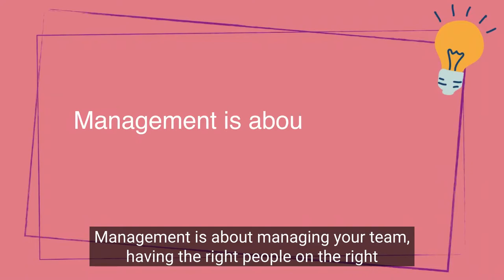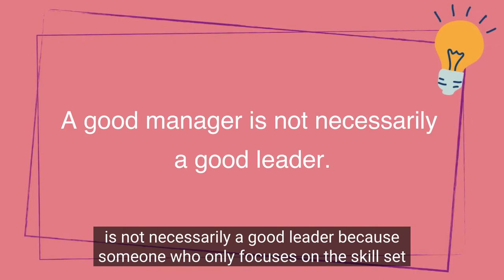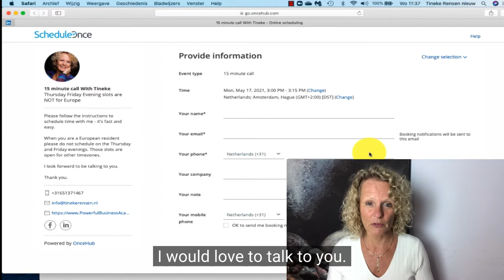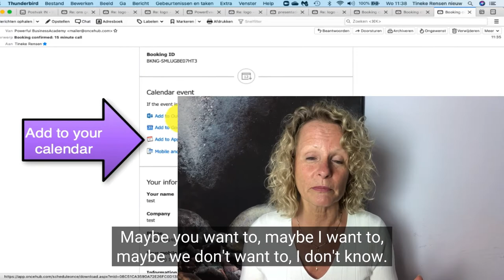What Is The Difference Between Leadership And Management?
Leadership is an essential part of effective management. But there is a difference between leadership and managing a team.

In this video, I explain about what is the difference between leadership and management, and how to develop leadership and management skills.
Also, how to become a leader, how to manage your team, and get the best out of your team members.